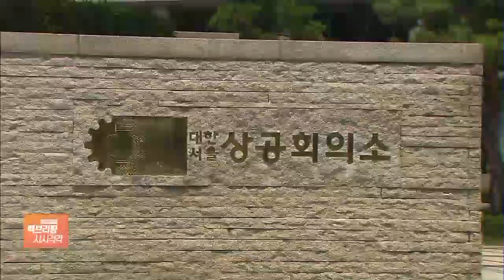최태원, ‘화천대유 연루설’ 직접 반박…“기업의 새 역할 고민할 때”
[앵커]

최태원 SK그룹 회장이 대장동 개발 특혜 의혹의 핵심인 화천대유 투자와 관련해 "본인과 그룹은 관련이 없다"고 일축했습니다.

최 회장이 대장동 의혹과 관련해 입장을 밝힌 건 이번이 처음입니다.

강산 기자, 최 회장이 직접 사태 진화에 나섰죠?

[기자]

최태원 회장은 어제(13일) 대한상의 기자간담회에서 "자신과 SK그룹이 화천대유와 관련되지 않았다는 걸 분명히 말씀드린다"고 밝혔습니다.